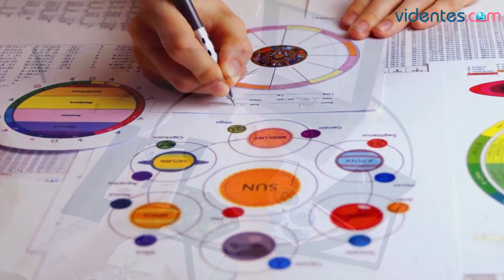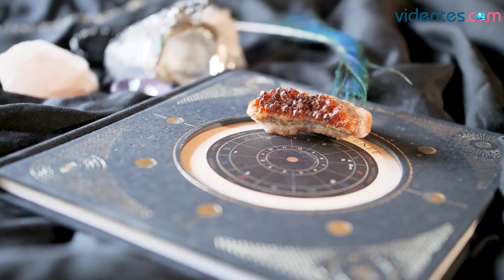HORÓSCOPO DIARIO 💖🌞❣️ SAGITARIO ♐️ VIERNES, 16 DE JUNIO DE 2023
Horóscopo de Sagitario para hoy, viernes 16 de Junio de 2023. El horóscopo para hoy: descubre tu futuro gracias a mi horóscopo diario para ti.